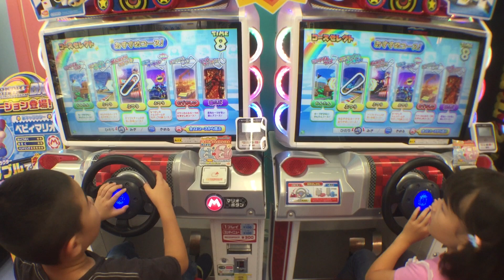せんももマリオカートアーケードグランプリであそぶ - Part 4 - Mario Kart Arcade GP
マリオカートアーケードグランプリであそびました！4回目です。今日もせんのすけがキノピオ、ももこがピーチ姫。せん1位、もも2位でゴールするかと思いきや、最後の最後でももこの赤こうらがヒットして大逆転。ももこが勝利しました(^-^)